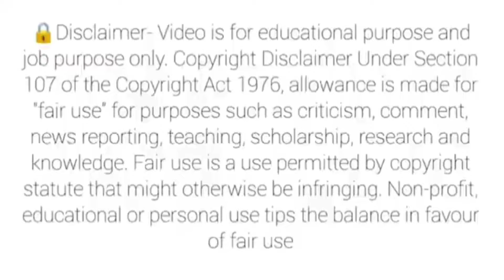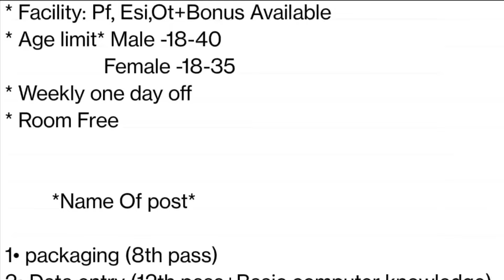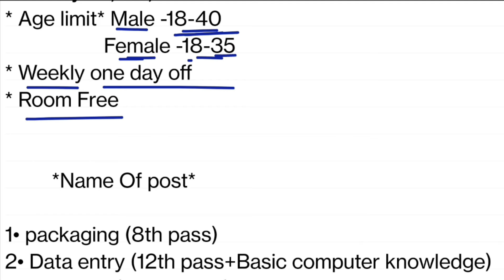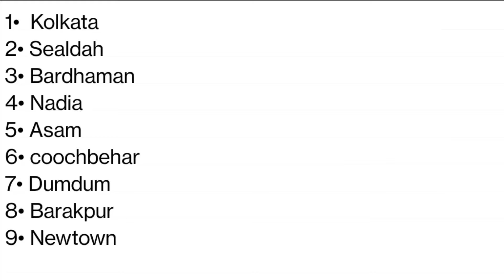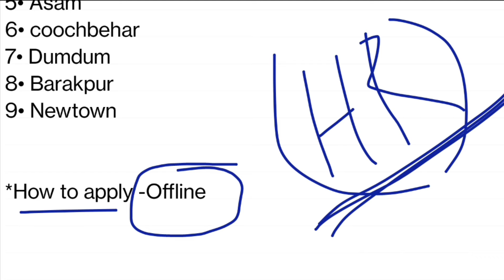Shopping mall job recruitment 2024 | M bazzar shopping mall job | part time job in kalkata | new job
Description box-:👇

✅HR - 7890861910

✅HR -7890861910